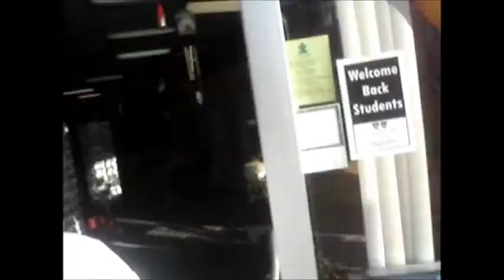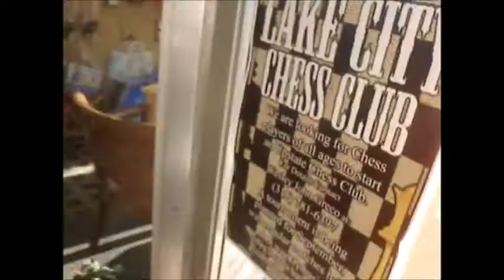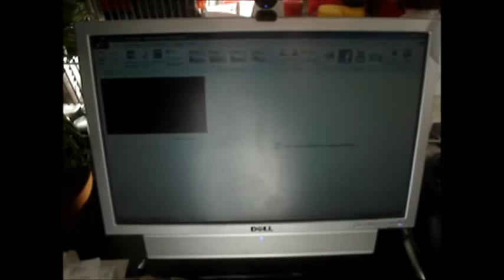October 5.wmv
~ sunny afternoon in Downtown Geneva, New York . . .